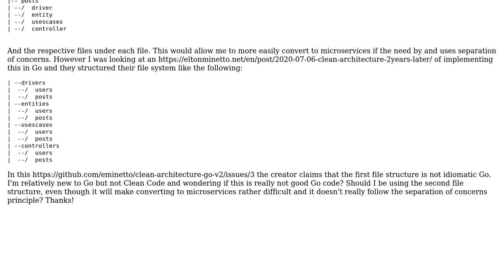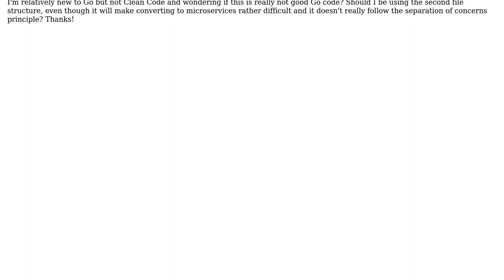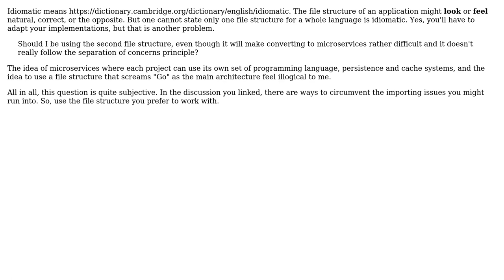Software Engineering: Correct Architecture for Monolith with Go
With thanks & praise to God, and with thanks to the many people who have made this project possible! | Content (except music & images) licensed under CC BY-SA | Music | Images & others | With thanks to user Steve Chamaillard user Gabe and the Stack Exchange Network Trademarks are property of their respective owners. You are responsible for your own actions.